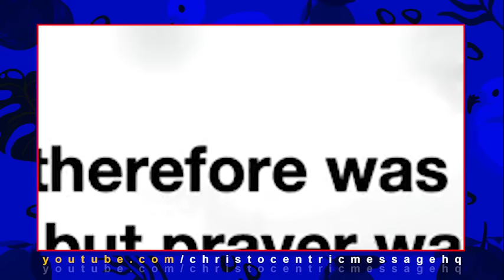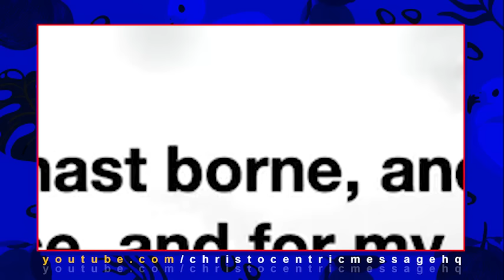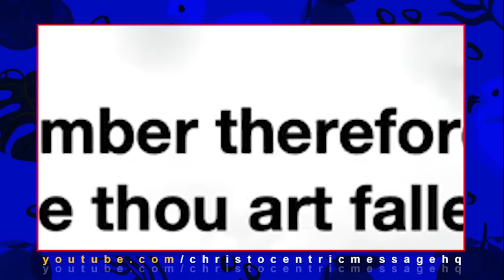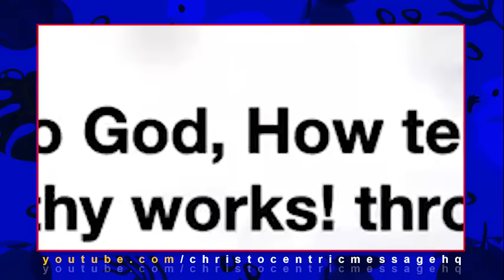1 HOUR PROVOKING DESTINY PRAYERS with Apostle Joshua Selman 2022